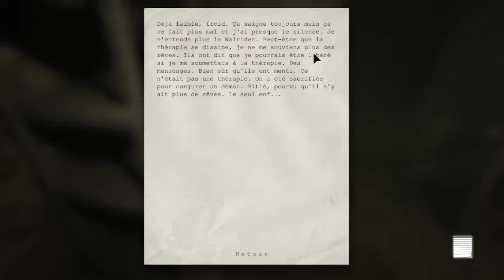OUTLAST Gameplay Episode #5 وا لخرا ديال الضحك ههههههه 🤣😂😂